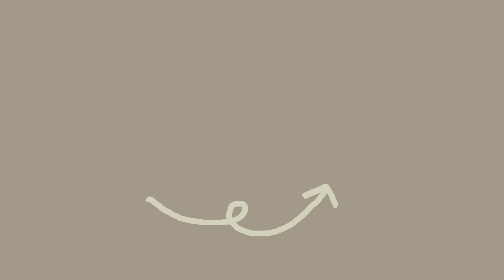We have to have the perfect childhood! Perfect Life Challenge #2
What do you remember from your childhood? This life stage sets our expectation of the world. Seina experiences real emotions, like being nervous on the first day of school.. or the happiness from making her first best friend! She embraces her home, Mt. Komorebi, by attending local festivals and volunteering. We end it all with a 'relaxing' birthday celebration 💕

🏡  Home by simsontherope
🏡  Sakura Spa + Health Club by Laireen35

TIME STAMPS
0:00 Celebrating our Birthday + Snowboarding Pro
4:06 First Day of School Jitters + New Routine
11:47 Hiking on HarvestFest!
17:54 Festivals Festivals Festivals!
24:19 Zen Birthday